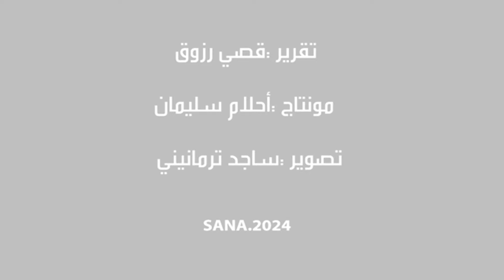إعادة افتتاح أربعة أسواق تجارية بحلب القديمة … إحياء ذاكرة الماضي العريق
افتتاح أربعة أسواق تقليدية بمدينة حلب القديمة، بعد إعادة ترميمها يعد شكلاً من أشكال تعافي الحياة الاقتصادية وإحياء ذاكرة الماضي العريق، بعد غياب عنها تجاوز اثني عشر عاماً لتعود اليوم نابضة بالحياة وتعج بحركة الأهالي والمتسوقين والزوار الذين اشتاقوا المرور بين أزقة الأسواق العتيقة وأقواسها الحجرية المقبية.

وتعد أسواق الحبال والحدادين والسقطية 2 والأحمدية لبنة جديدة تضاف لمدماك أسواق قديمة تم افتتاحها لتكون شريان الحياة على طول الشارع المستقيم بالمدينة القديمة الذي يربط غرب المدينة من باب أنطاكية، وينتهي شرقاً عند قلعة حلب التاريخية، مشكلاً بذلك أضخم سوق تجاري يحتوي 38 سوقاً، وكل ذلك جاء ثمرة لجهود أبناء حلب من فعاليات تجارية وصناعية وثقافية وحرفية، بالتشارك مع الجهات الحكومية والأهلية والأمانة السورية للتنمية، وعدد من المنظمات ومجلس مدينة حلب والمديرية العامة للآثار والمتاحف.